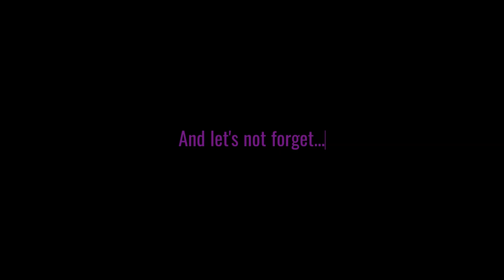Freddy Fazbear and Friends S1 E3 Trailer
It's been a while... Here's a trailer!

FNaF SB: Scrapyard Megalodon, On the Prowl,
DAGames - Open the Chest
The Living Tombstone - It's Been So Long

Sound effects used:
Peppino scream, Sonic ring and the glitchy laugh is from...